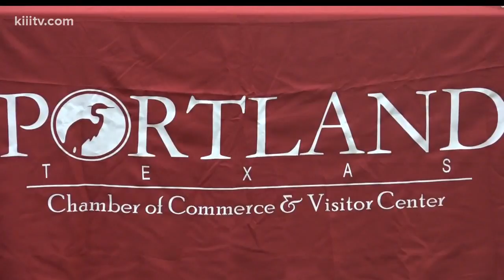Portland businesses receive grant money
Portland businesses received help Tuesday through the Rebuild Texas fund and the United Corpus Christi Chamber of Commerce.